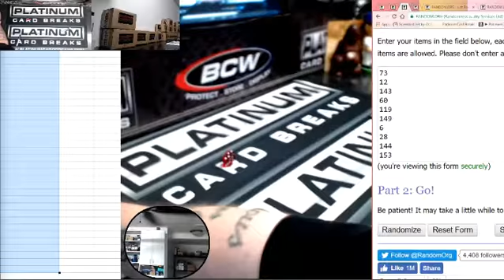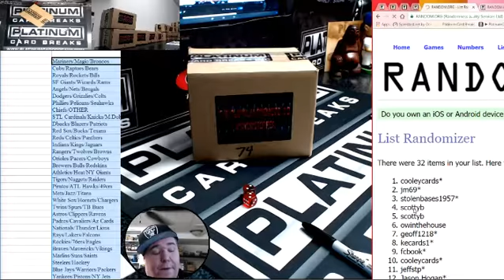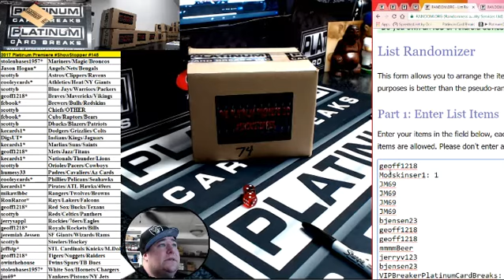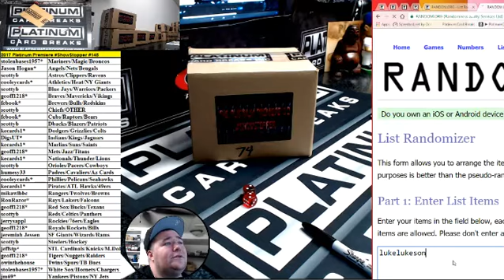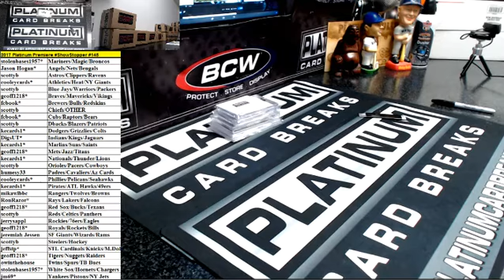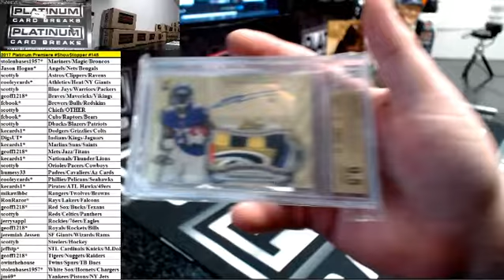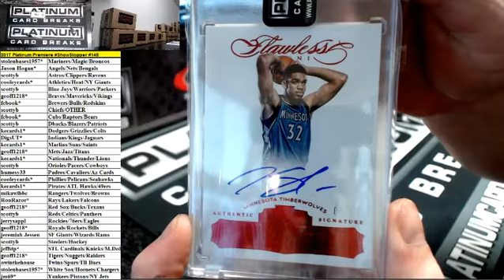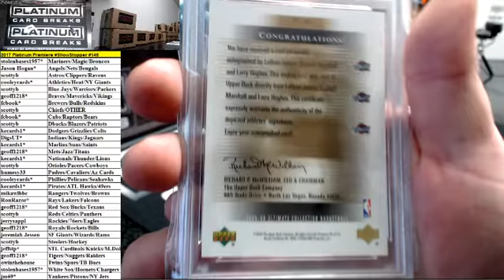2017 Platinum Premiere ShowStopper #145